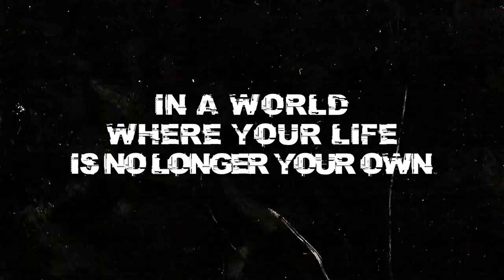P E A C E - Trailer (2020) | Short Film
PEACE, a brand new short film trailer, representing how a teenager (like all others in a society), experiences ecstasy, hatred, love, and chaos in his life. How depression takes over and the loneliness kills. Sometimes you can't deal with the pain and you struggle. Your loved ones fail to understand you and the virus continues to spread in every other house, destroying the teens. A lot of aspects are drawn in the clip while Peace is craved throughout and if one doesn't find it in life; the only option is after life.

The film portrays a strong message being compassionate on those who are not payed attention, not given love and are left alone in life. One should learn how to motivate yourself or you'd end up damaging or ruining yourself. One should learn the beauty of life & cut the negativity from it, or else it wont be worth it.

Script writer, Actor & Director : Arbaz Arif
DOP & Editor : Huzaifa Ijaz
Props Designer : Simna Atif

Lots of love to all those who took a part in completing this project.
You'll did a wonderful job. I appreciate.

SHORT FILM OUT SOON.